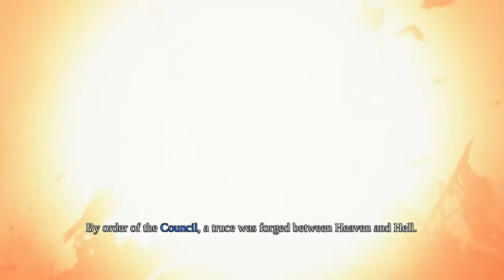The Attache Case presents: - Darksiders 1 - Part 1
We start off our adventure in Modern Day Manhattan!

I'm gonna apologize for the visual bugs and crash in
this video. Warmaster Edition is not giving us an easy
time, so the next episode will probably be in the old
version, or recorded from my Xbox-360.
Again, apologies for this.
Anyways, hope you enjoy the first of many videos we
are gonna put out in this channel!